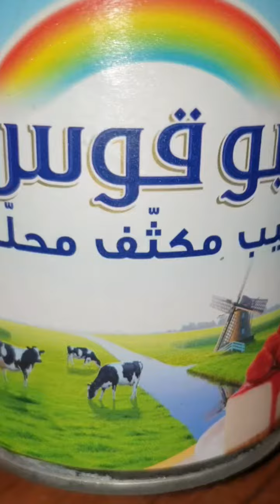വിരുന്നുകളിൽ വിളമ്പാൻ ഒരു അടിപൊളി തേങ്ങ പുഡിങ്. ..